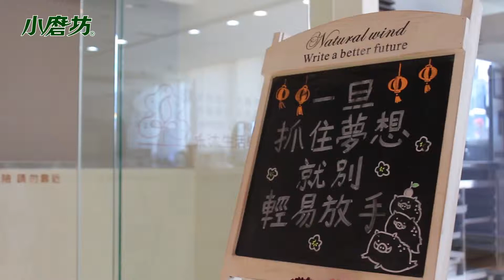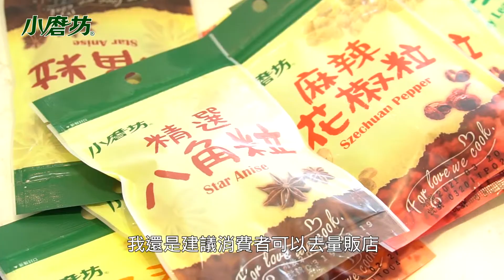金牌點心師 - 魏艷專訪 | 小磨坊 x 大人物